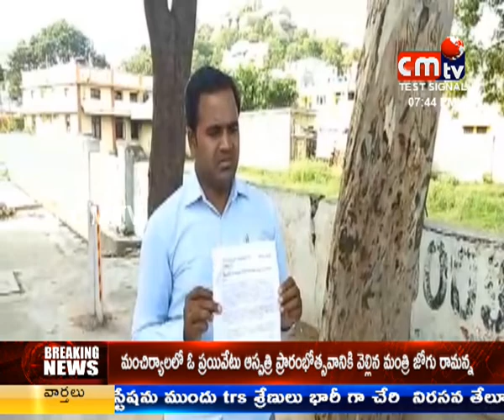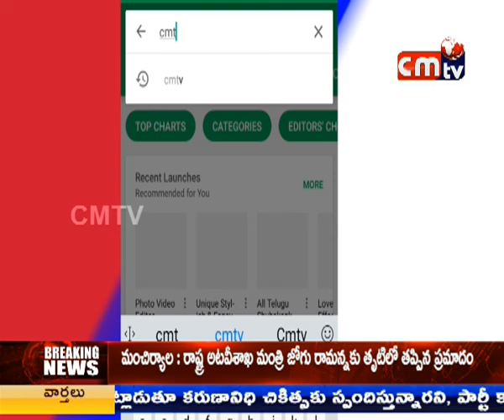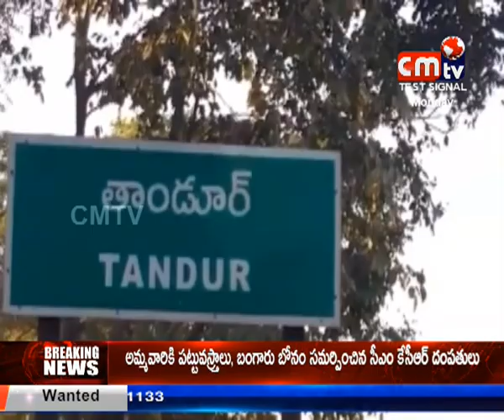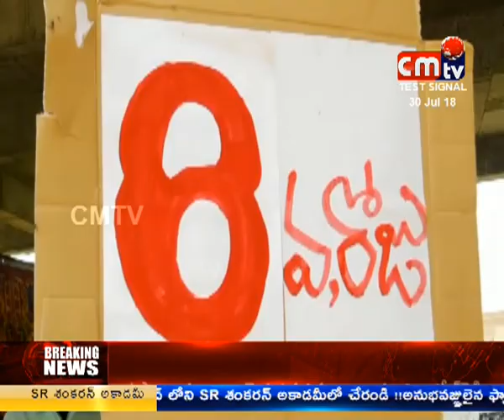CMTV (CoalMine TeleVisions) NEWS AT 8PM 30/07/2018